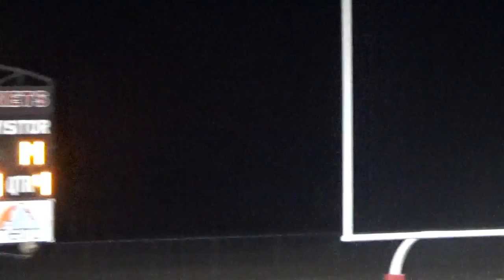10_22_16 Yellowjacket 6th Grade Football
10_22_16 Yellowjacket 6th Grade Football vs Greenbrier